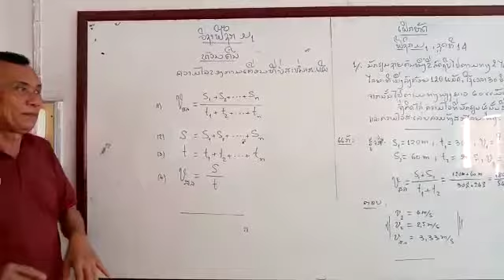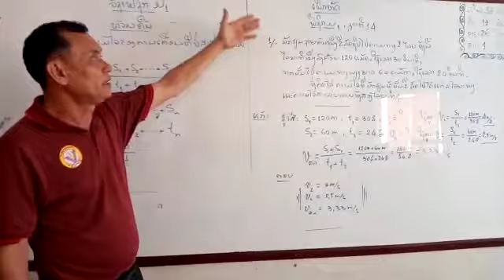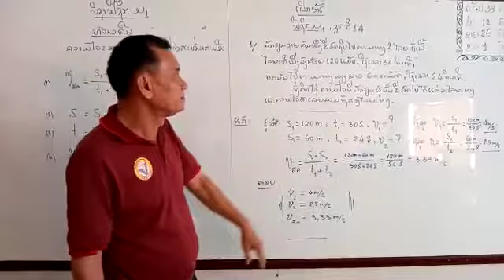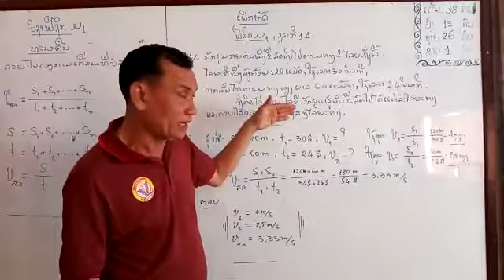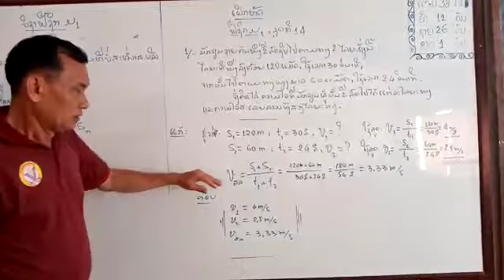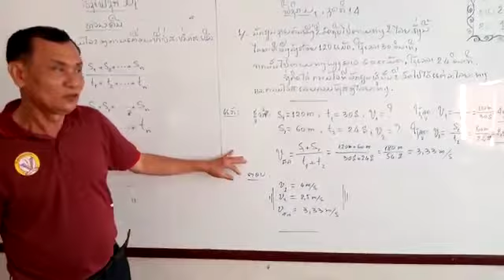ຟິຊິກ ມ1 ວັນທີ 13 ດ 5